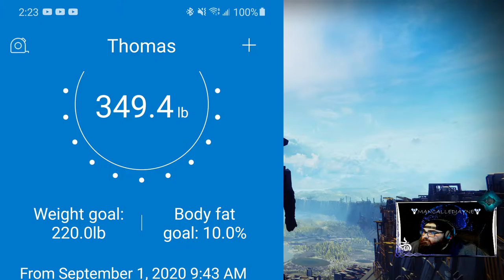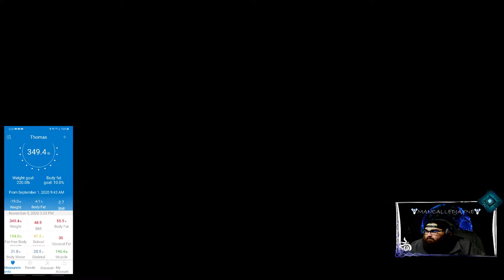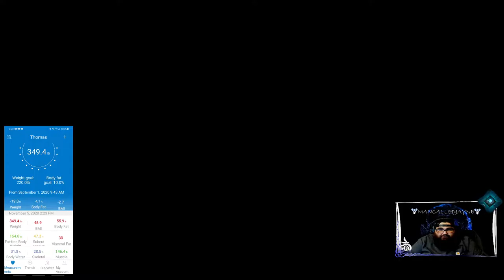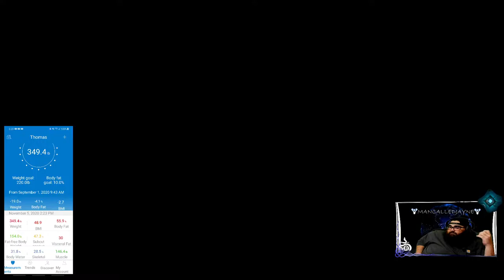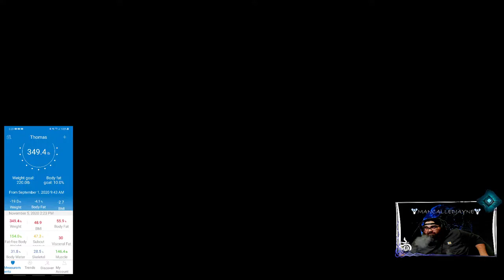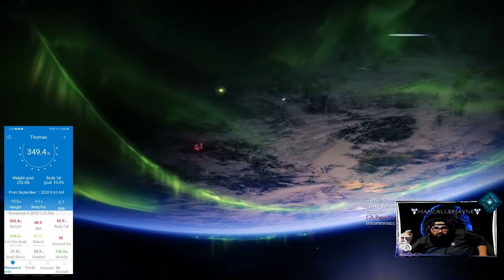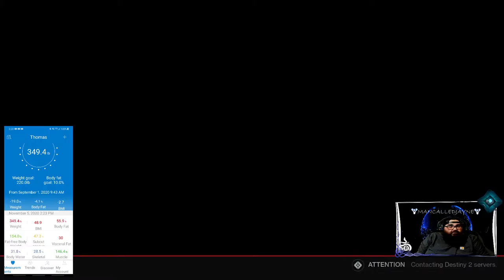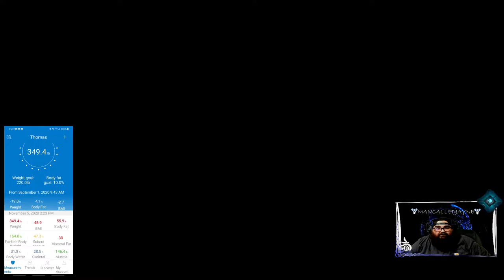T.W. King Live Stream